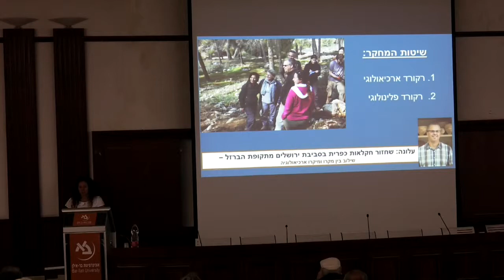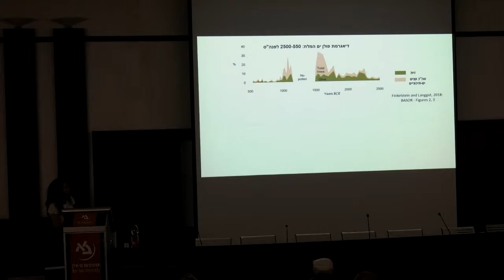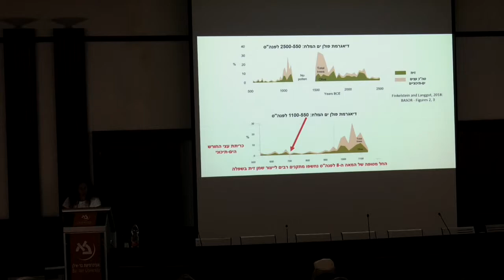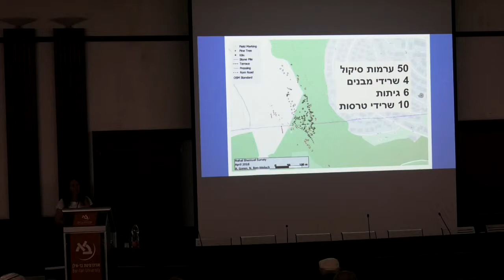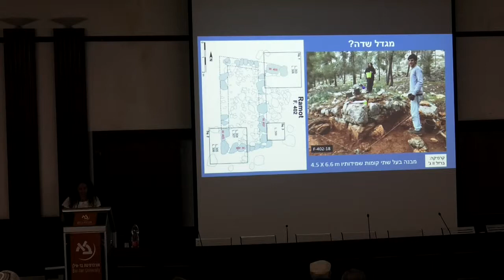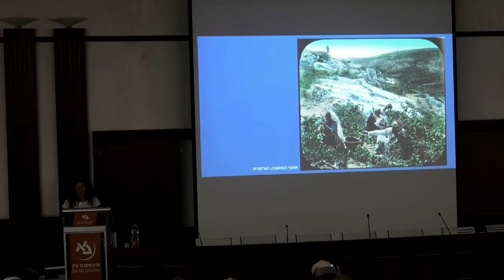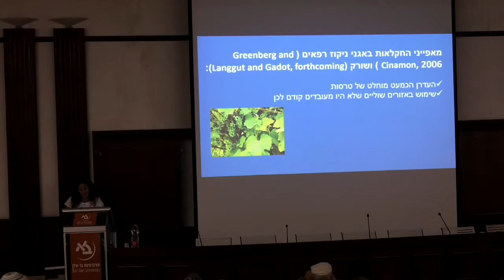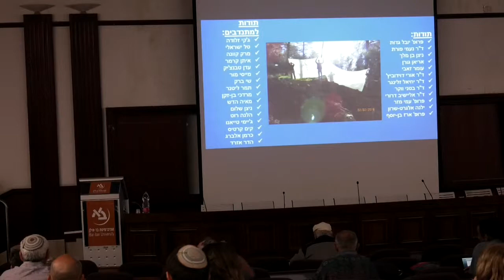ד"ר דפנה לנגוט - חקלאות מטעים מתמחה ביהודה ובפלשת תחת כנפי האימפריה האשורית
ד"ר דפנה לנגוט, אוניברסיטת תל אביב, חקלאות מטעים מתמחה ביהודה ובפלשת תחת כנפי האימפריה האשורית